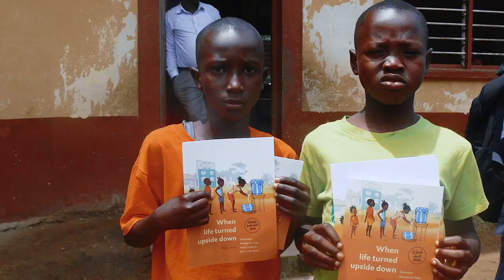EBM International 2017 ITA Offerta d'Amore 2017 DE Ucebi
Video sulla Missione Battista 2017